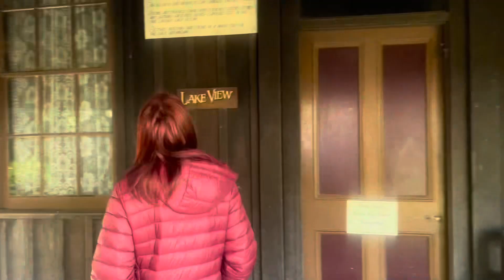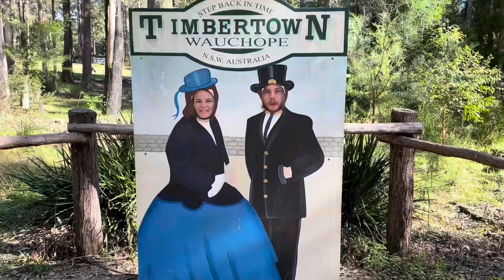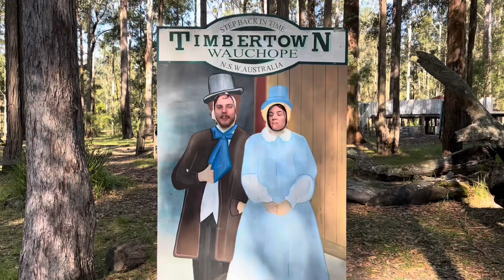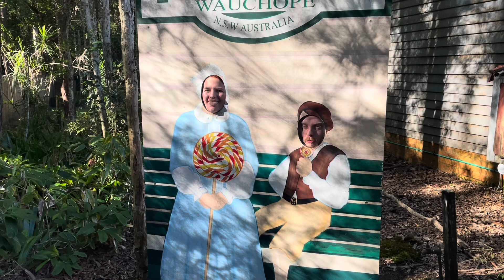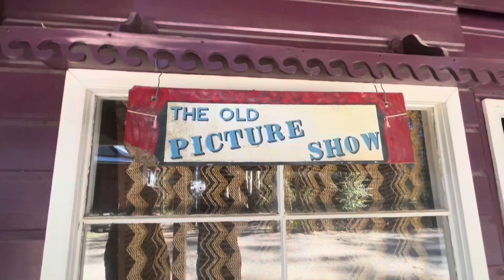Timbertown Travel Vlog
Come with me as I travel up to Wauchope (20km west of Port Macquarie) to explore the local tourist attraction known as Timbertown for the first time! I enjoyed a horse and cart ride, went panning for gold and gemstones and rode in a full functioning steam engine. Some friends came with me and we enjoyed a wonderful day out together! I bought myself a dreamcatcher in the gift store and splurged on some fudge from the store/restaurant on the way out.